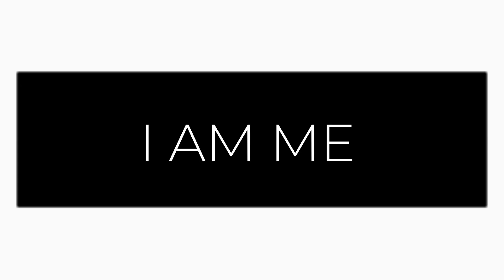My Dream House Update ( unti- unti ng nabubuo)🙏